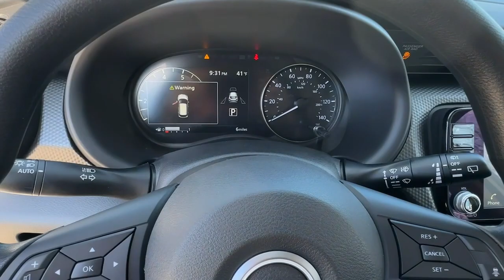2024 Nissan Kicks Carrollton, Abilene, Fairplay, Whiteburg, Mt. Zion GA 24209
Fresh Powder New 2024 Nissan Kicks SV available in 725 Bankhead HWY, Carroliton, Georgia at Scott Evans Nissan. Servicing the Carroliton, Abilene, Fairplay, Whiteburg, Mt. Zion, GA area.

Nissan SAFETY SHIELD 360 APPLE CARPLAY ANDROID AUTO 3.93 Axle Ratio 4-Wheel Disc Brakes 6 Speakers ABS brakes Air Conditioning Alloy wheels AM/FM radio: SiriusXM Apple CarPlay/Android Auto Auto High-beam Headlights Blind Spot Warning Brake assist Carpeted Floor Mats w/Cargo Mat Cloth Seat Trim Dual front impact airbags Dual front side impact airbags Electronic Stability Control Front anti-roll bar Front Bucket Seats Front Center Armrest Front reading lights Front wheel independent suspension Fully automatic headlights Heated door mirrors Illuminated entry Knee airbag Low tire pressure warning Outside temperature display Panic alarm Passenger door bin Power door mirrors Power steering Power windows Radio data system Radio: AM/FM Audio System Rear Parking Sensors Rear window defroster Rear window wiper Remote keyless entry Roof rack: rails only Splash Guards Grain (4 Piece) Split folding rear seat Sport steering wheel Steering wheel mounted audio controls Telescoping steering wheel Tilt steering wheel Traction control Trip computer Variably intermittent wipers Wheels: 17 Alloy (5-Hole). Sales tax title and tags not included in vehicle prices shown and must be paid by the purchaser. New vehicle pricing includes all offers and incentives plus Nissan Retail Owner Loyalty Bonus Cash and NMAC Finance Cash some restrictions apply. Unless otherwise noted dealer installed accessories not included in advertised prices. *Financing must be provided by a third-party lender using this dealerships assistance for customer to receive finance special price. See dealer for complete details. Additional $1500 fee will be applied for cash purchases or outside financing. While great effort is made to ensure the accuracy of the information on this site errors do occur so please verify information with a customer service rep.